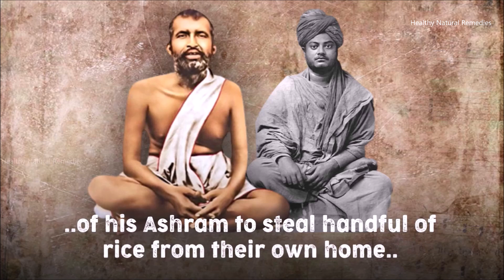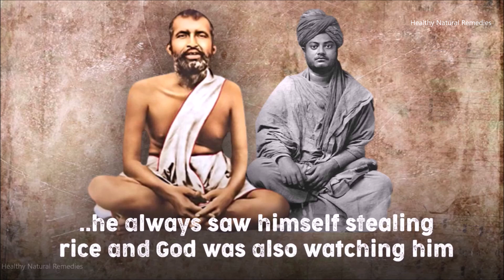Someone is watching you | You cannot hide your Karma from this person | Stealing Rice story